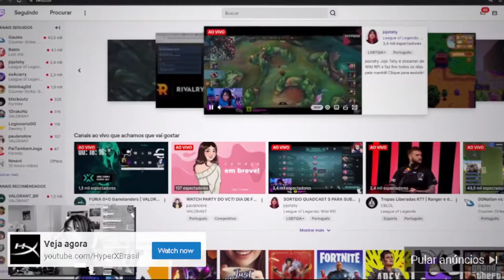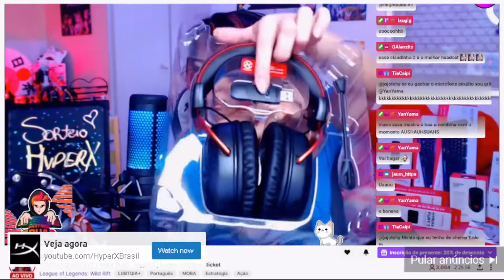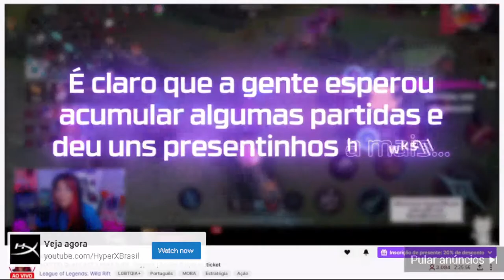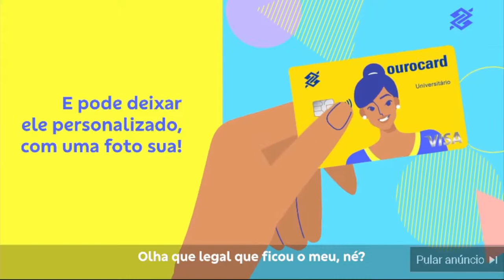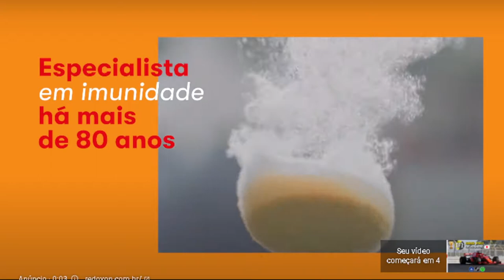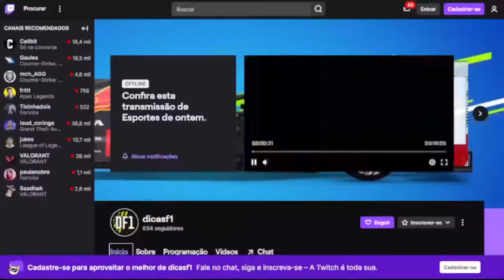F1 2021 AO VIVO GRID PRO STEAM CLUBE DE PILOTOS SUZUKA GP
Adicione para entrar na lista de amigos com recordes nos circuitos
STEAM número de amigo 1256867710
PSN ID zacadicasav
XBOX zaca09

F1 2022 LANÇAMENTO 1 DE JULHO PARA PLAYSTATION XBOX STEAM PC

Nova temporada, novas regras – Pilote em uma nova era de carros de Formula 1® na F1® 22.
Dia da Corrida redefinido – Assuma o controle da sua experiência virtual de F1® com uma experiência imersiva e cinematográfica nas paradas nos boxes, voltas de apresentação e muito mais.
F1® Life – Experimente o brilho e o glamour da Formula 1®.

O jogo oficial do 2022 FIA Formula One World Championship™:
Nova temporada, novas regras – Assuma o volante na nova temporada com carros redesenhados e pistas icônicas, como o novo Autódromo Internacional de Miami.
Dia da Corrida redefinido – Assuma o controle da sua experiência de corrida com voltas de apresentação e períodos de safety car imersivos e cinematográficos, paradas nos boxes interativas e corridas de sprint inéditas.
IA adaptativa – Um novo sistema de IA para jogadores menos experientes que mantém o nível de competitividade a cada corrida.
F1® Life – Desbloqueie e ostente supercarros, roupas, acessórios e muito mais.
Minha Equipe – Escolha seu orçamento inicial para criar uma equipe de F1® do zero com ampliação dos eventos de departamento e muito mais opções de personalização da pintura.
Modo Carreira – Teste seu talento ao volante no mundo da F1® e suba posições no grid com o aclamado Modo Carreira, que está completando 10 anos.

TEMPORADA 15
BRASIL 13-19 ABRIL

CALENDÁRIO T16
🇸🇲20 abril a 26 abril IMOLA (FIA)
🇯🇵27 abril a 03 maio JAPÃO
🇺🇸04 maio a 10 maio EUA
🇸🇬11 maio a 17 maio SINGAPURA

CALENDARIO T17
🇪🇸18 maio a 24 maio ESPANHA (FIA)
🇲🇨25 maio a 31 maio MONACO (FIA)
🇦🇪01 junho a 07 junho ABU DHABI
🇦🇿08 junho a 14 junho AZERBAIJÃO (FIA)

Saiba mais sobre os projetos futuros do Clube no número (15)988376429

CLUBE DE PILOTOS é um novo projeto que visa auxiliar pilotos iniciantes  para o competitivo online.  Clique em SER MEMBRO  e DESCUBRA muitos benefícios para todos amantes da velocidade.

TOP 10 DE superchats EM LIVES
Rubens  36
Tiago J. de Souza 26
Carlos Pajares 16
Digomelo AV Automobilismo 13
Edson Alison 13
Leandro Pirani 12
Tiago França 10
Matheus Henrique Marchaucoski 9
Andrews Alves 9
TCHECO PEREZ 6

OS PILOTOS QUE + APOIAM O CANAL
850 Leandro Pirani
102 Walter Bandeira
100 Rubens
89 Tony Coimbra
82 Digomelo AV Automobilismo
77 Carlos Pajares
67 Guilherme Braidotti Filgueiras
62 Edson Alison
62 Tiago França
55 Matheus Henrique Marchaucoski
50 IT_Kabu
50 Marco Buckshot
33 Sargento Amorim
28 Felipe Medeiros
27 Tiago J. de Souza
22 TCHECO PEREZ
22 Rodrigo Andreaza
18 Andrews Alves
18 Celso Berezoski
18 Valtinho
17 Maurício Bennington
15 Handrey Zoz
15 Robb reis
14 Diego Martins
13 Will Power
12 Mário Douglas
12 Gamer.APK\EXE
11 Irve Racing
11 RafaOli
11 Oliva
11 Pedro Maneiro Official
11 Canal do Berval
11 Frederico Ayres
11 Rafael Herculano
11 Thegamerzbr
10 Paulo Morbeck
10 RealityXP
10 Luisdon2

PSN ID Zacadicasav
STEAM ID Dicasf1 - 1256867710